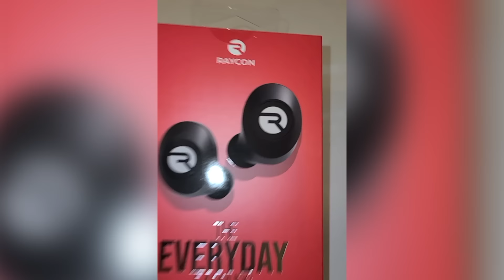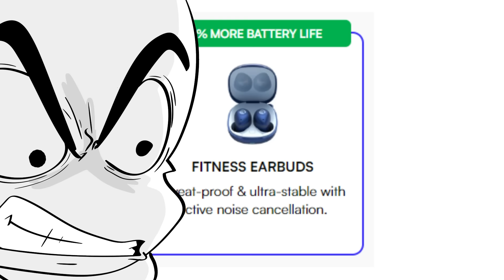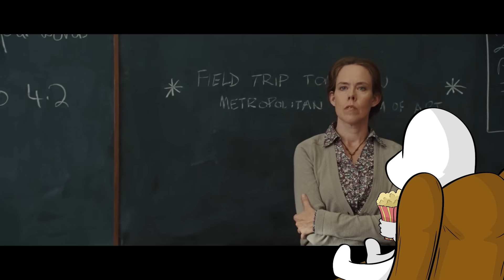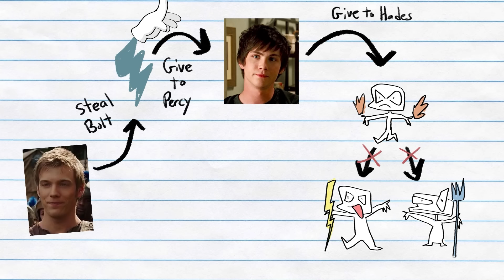the Percy Jackson movie was hilariously dumb...